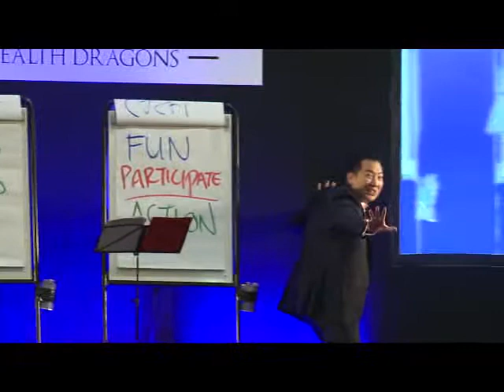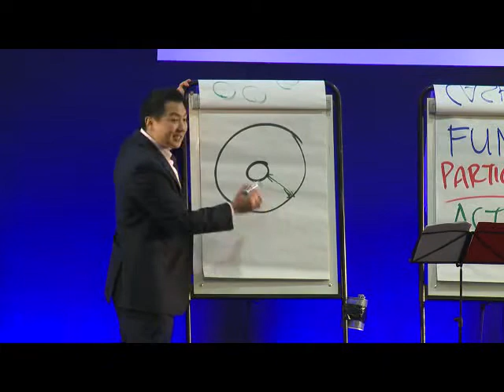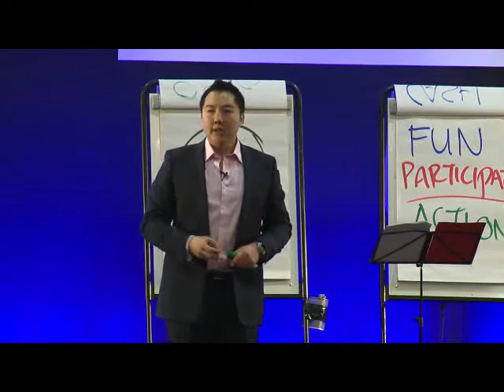Wealth Dragons John Lee- Comfort Zone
Follow my brand new channel @johnleesuccess with the most upto date content and strategies

Complementary Ticket BOOK NOW limited places...